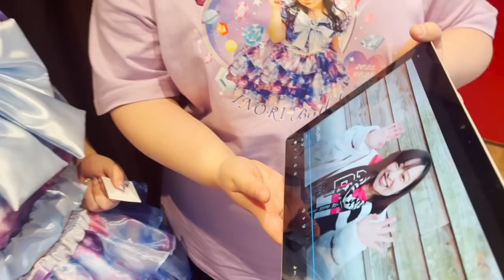いのりん生誕サプライズ❤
いのりん生誕祭を盛り上げるべく企画していただいたファン(ヘルシー)の皆様、ご協力いただいた柳瀬 蓉(やなせ よう)様、

メンバーシップのメンバー登録者が続々増えてます❤️
メンバーになるとコメントで使える限定絵文字をGETしたり、ここでしか見られない投稿内容や動画が見られるよ💓

❤️フェンレター送り先
〒151-0051
東京都渋谷区千駄ヶ谷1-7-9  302
「びっくえんじぇる〇〇（メンバー名）宛」

💓びっくえんじぇる🅿︎rofile💓
私たちお空から落っこちたーぁ😱
肥満落下系堕天使アイドル"びっくえんじぇる"です☁️😇☁️
通称：びくえん👼
ファン呼び名：ヘルシー💚
3人で総重量301kg🐽
人間界に落っこちてからもぷくぷく成長中😭💦
歌って！踊って！痩せて！天界にもどりたいよぉーーー！！！

🍖大橋ミチ子(みっちゃん)🍖167cm 109kg 唐揚げ担当

🍚橋本一愛(いのりん)🍚156cm 83kg お米担当

🐣多田えり(えりぴよ)🐣169cm 109kg マヨネーズ担当